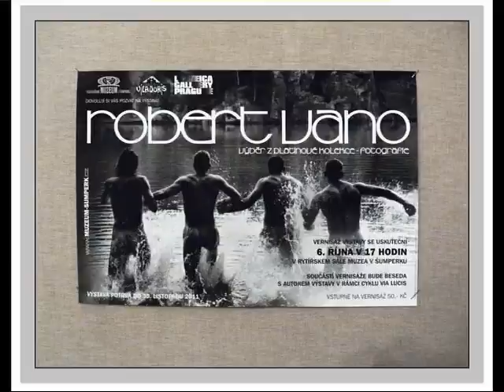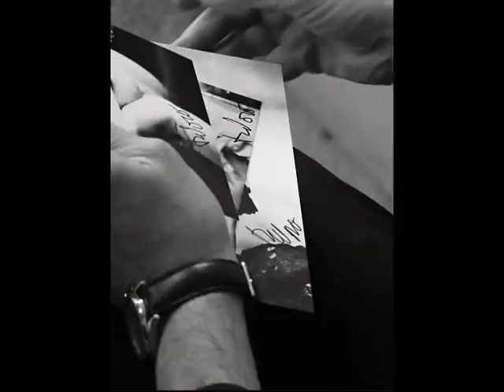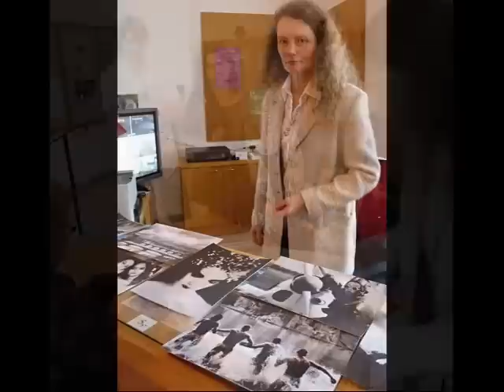Robert Vano fotovýstava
Vernisáž výstavy fotografií "Výběr z platinové kolekce" Roberta Vano a povídání.
Vlastivědné muzeum Šumperk.